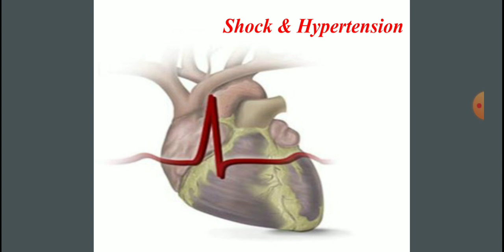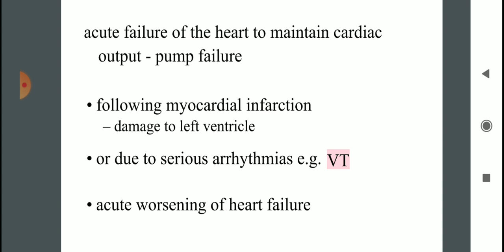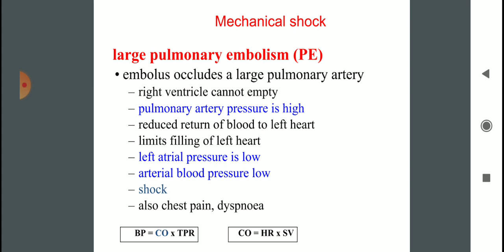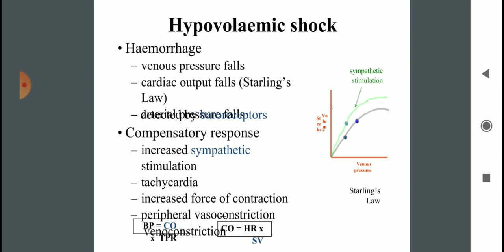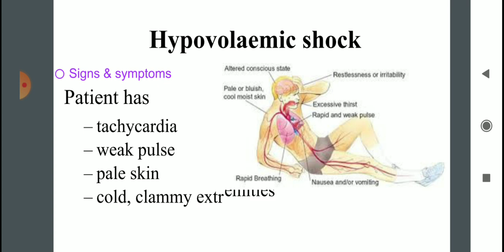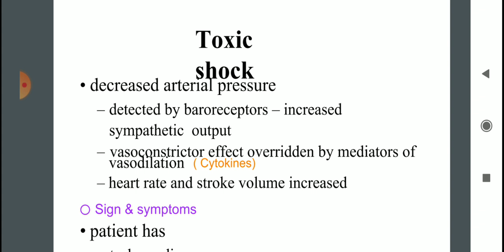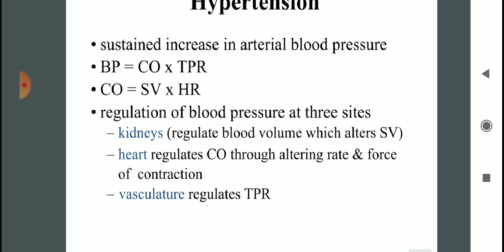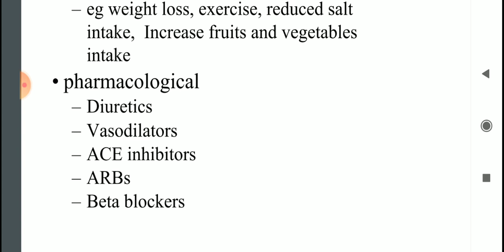CVS/Session 11/ Shock and Hypertension/ By Hasan Murphy